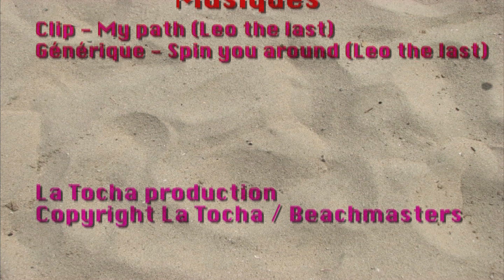Reve de champions